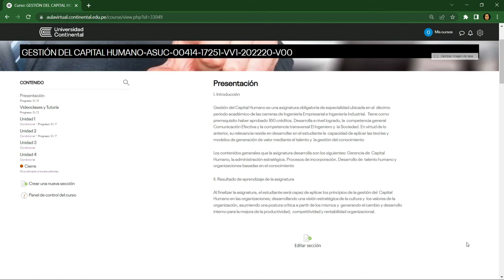Mensajería interna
Mensajería interna: Puedes realizar consultas a tu docente y este mensaje solo es visto entre tu y tu docente del aula virtual, es privado.